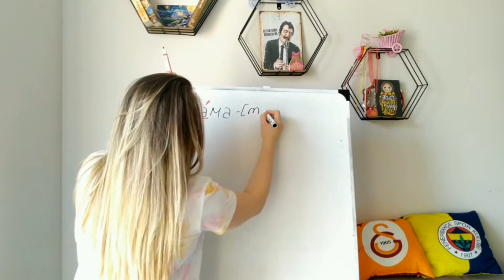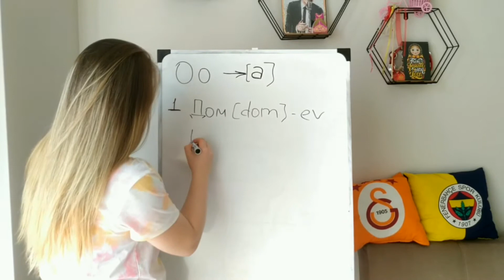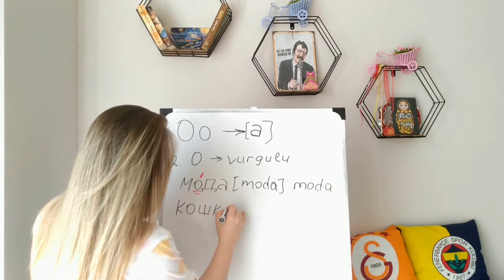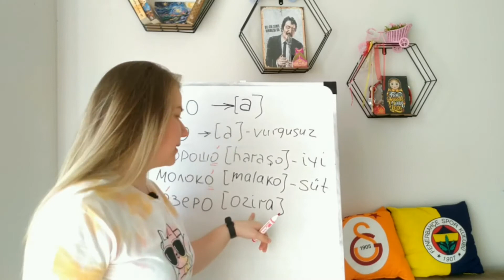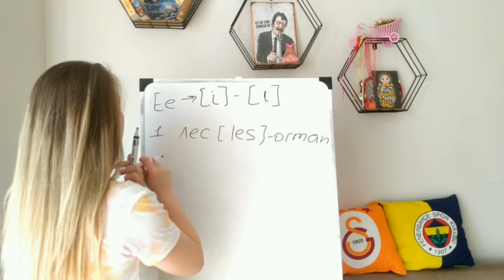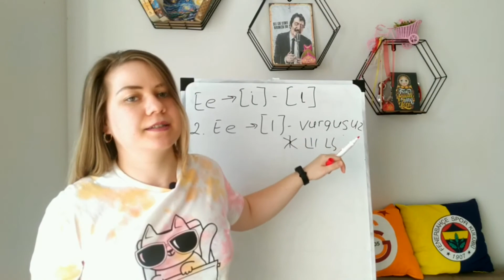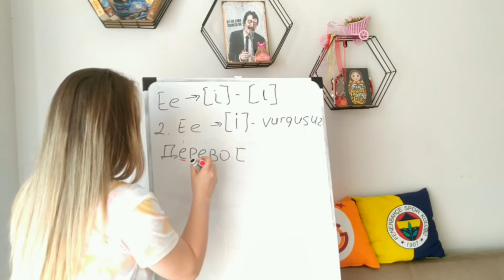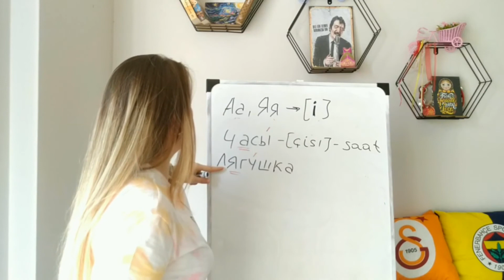Rus Alfabesi: Rusça Vurgulu ve Vurgusuz Ünlü (Sesli) Harfler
Merhaba arkadaşlar! Benim adım Nilüfar. Eğer sizde sıfırdan ileri seviye ÜCRETSİZ Rusça oğrenmek istiyorsanız kanalıma Hoş geldiniz!

Rusça Vurgulu Ünlü Sesli Harfler, Rusça Vurgusuz Ünlü Harfler nasıl okunur, nasıl söylenir ve nasıl yazılır Konulu dersimize hoş geldiniz : Derslerimize Rus Alfabesi: Rusça Vurgulu ve Vurgusuz Ünlü (Sesli) Harfler ile kaldığımız yerden devam ediyoruz.
Bu dersimizde size rusça vurgulu sesli harfler ve rusça vurgusuz sesli  harfler nasıl okunur, nasıl yazılır ve rusça o harfi ve rusça e harfi yazılışı Türkçe Rusça karşılığını sizlere göstererek bu dersimizden sonra  Rus dilini ve rus alfabesini çok hızlı öğreneceksiniz.
Dersimizin sonunda rusça vurgulu sesli harfleri ve rusça vurgusuz sesli harfleri anlamış olacaksınız.
Dersimizi kolay anlamanız için dikkatlice ve tekrar tekrar izlemenizi ve telegram kanalımada gelmenizi tavsiye ederim.
Ücretsiz pratik yapmak, rusça alfabe öğrenme, yeni kelimeler, ödevler, birçok ilginç bilgiler, faydalı bilgliler ve çok daha fazlası için telegram kanalıma katılmanızı tavsiye ederim.

Sizlere Kanalımda Rusça eğitim seti - Sıfırdan ileri seviye Rusça öğrenmeniz ve Rusça konuşmanız için türkçe açıklamalı ve örneklemeli olarak hazırlamış olduğum eğitim seti tamamen ücretsiz olup
Tek yapmanız gereken:
- zili basmayı unutmayın
- en önemlisi dil öğrenmek için büyük bir arzu ve istek olmalıdır.

Bu kanalda size:
- rus alfabesini göstereceğim
- temel olarak gramer konularını anlatacağım,
- rusça  yazabilme, anlayabilme ve konuşabilme öğreteceğim
- rus kültürü ile tanıştıracağım.
- rusça ücretsiz testler ve ödevler vereceğim
- rusça öğrenmenin püf noktalarını söyleyeceğim

Hadi arkadaşlar! vakit geçirmeden hemen derslerimizi başlayalım. Hepinize bol şans dilerim

Misyonum Rusça eğitimler hazırlayarak rusça bilmeyen ve örğenmek isteyen ama kurslara bütçesi yetmeyen her insana ÜCRETSİZ yardım ederek rusça öğrenmekte olan veya öğrenmeye henüz başlamamış insanların yurt dışınaeğitim veya iş için gittiklerinde ya da Türkiye'de bir yabancıyla konuşmaları gerektiğinde isteklerini anlatabilme ve söylenenleri anlayabilme yeteneği kazandırmaktır.